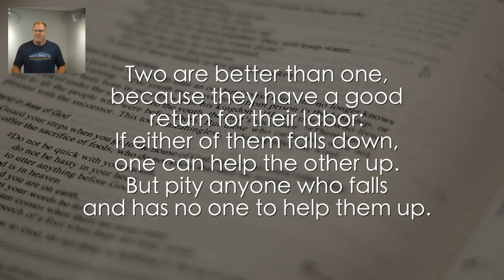Snarky Puppy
My thoughts on Snarky Puppy and what makes them a very special band. It's the music but it's also something else.